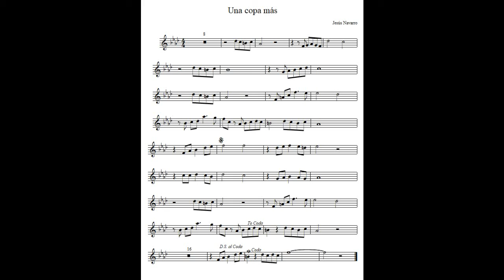Una copa mas (Partitura y pista)